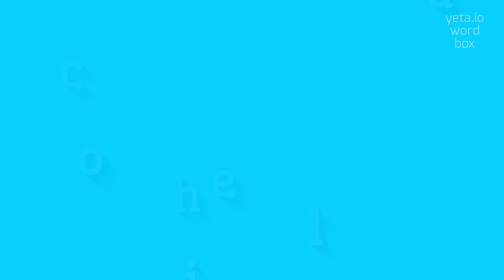How to say "chelodine"! (High Quality Voices)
Watch in this video how to say and pronounce "chelodine"!